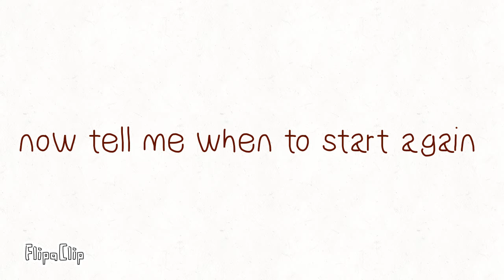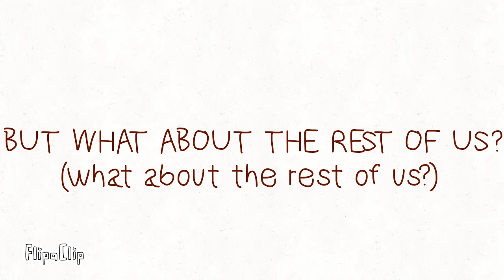DOWN THE RIVER - Undertale animatic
This only took 3 days but hey at least I finished it

Why did I make this 11 fps there's only 3 actual animated parts

Also your ass is so bored you're reading the description, do better/j